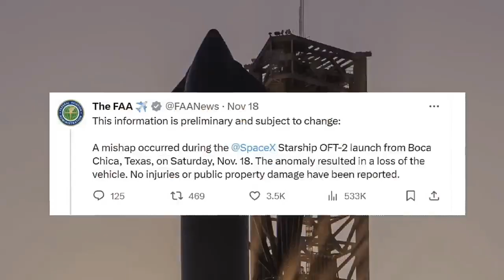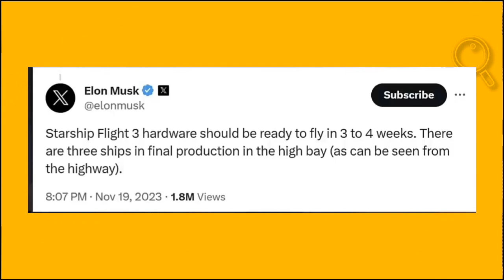Starship 3 is ready for Test.